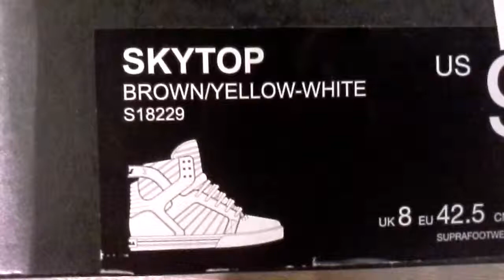Supra skytop Cherry Pickers Salzburg